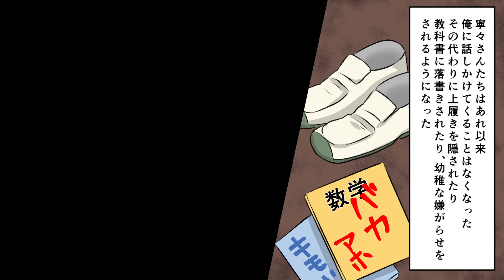【漫画】陰キャの俺にクラスの美少女たちが絡んできた【恋愛マンガ】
シナリオ　　　佐藤里桜
イラスト　　　rinokan
声優　　　　　みなみ、NETu

〜音楽〜